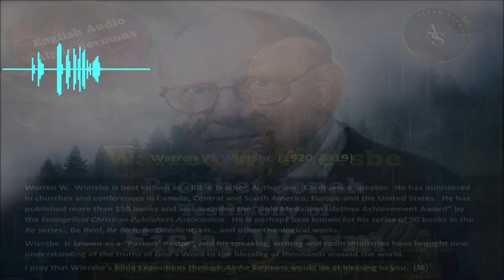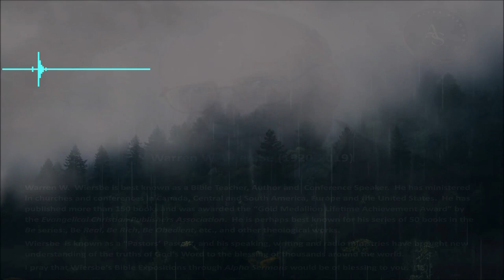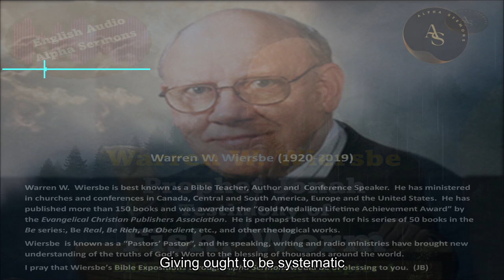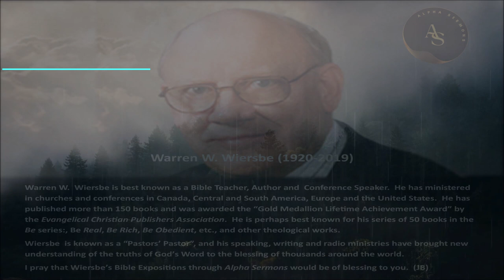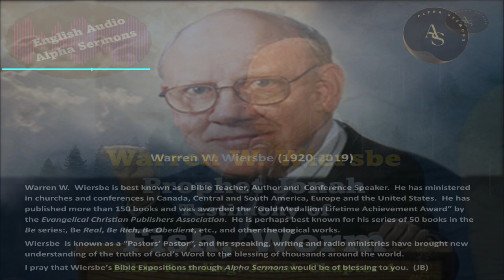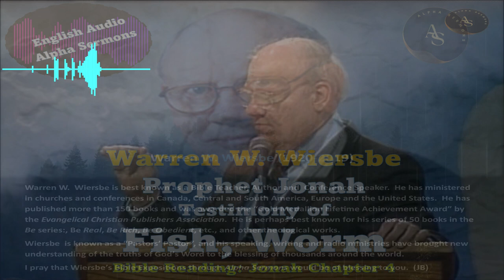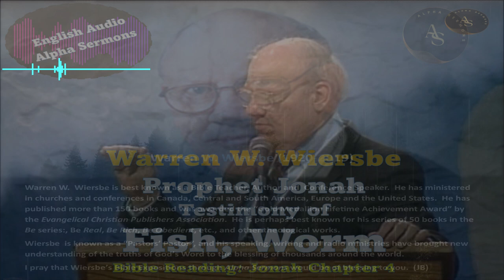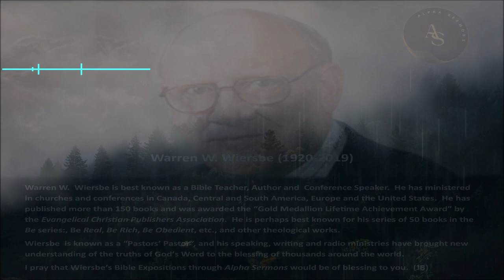WARREN WIERSBE | AUDIO-BIBLE STUDY - "PROPHET JONAH" | WORM TESTIFIES... | Alpha English Sermons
WARREN WIERSBE | AUDIO-BIBLE STUDY - "PROPHET JONAH" | WORM TESTIFIES... | Alpha English Sermons | Adapted & Developed for YouTube by John Benjamin

Topic: Prophet Jonah and His mission to Ninaveh City
Scripture Portion: Jonah, Chapter 4

00:1.00 Introduction

Prophet Jonah was commissioned to go and preach against the great City of Ninaveh.  Although he had reluctantly obeyed the Lord, he did not give his "heart" for the mission.  He did not want the Ninaveites, the enemies of his country, to be spared by God.  But God had in fact spared them from destruction because of the preaching of Jonah in Ninaveh.  That has displeased Jonah and he wanted to go away from God's presence and wished to die.  God has however, dealt with him compassionately and it is to be believed that Jonah had repented him of his failures and surrendered himself to the will of God.

*   Channel Name:  Alpha English Sermons